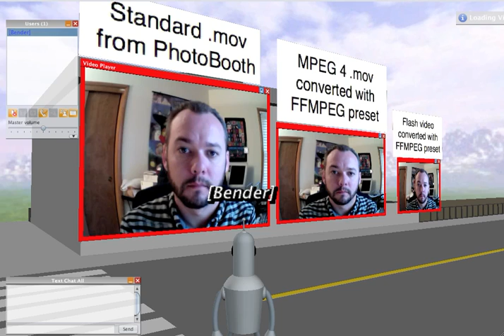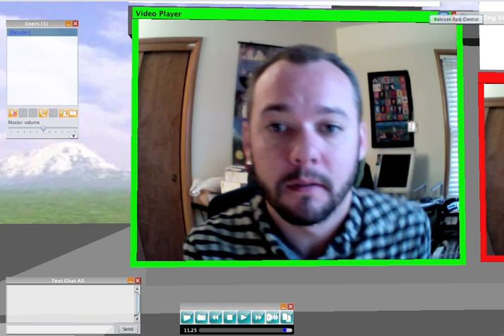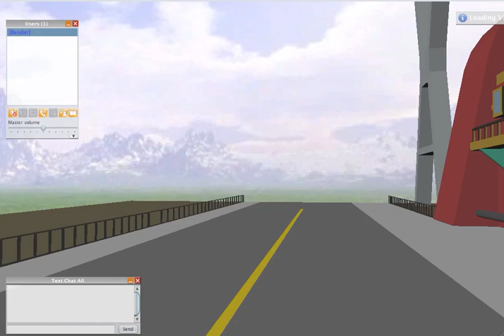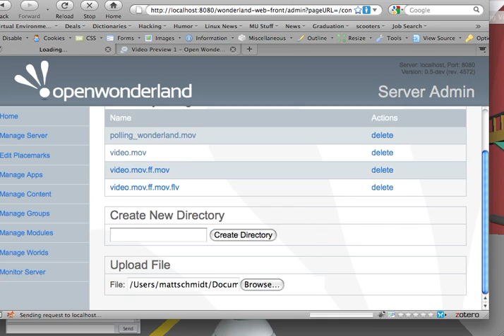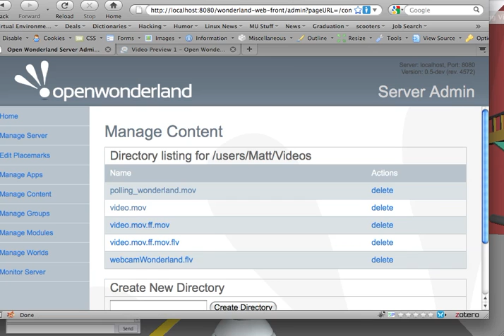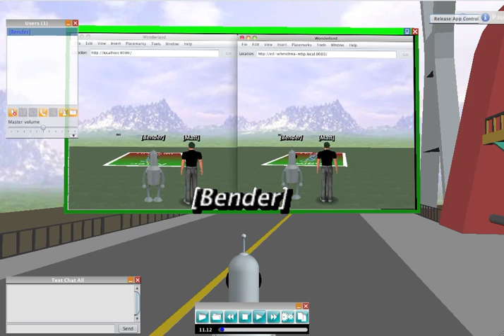Open Wonderland 0.5 Video Player Demo